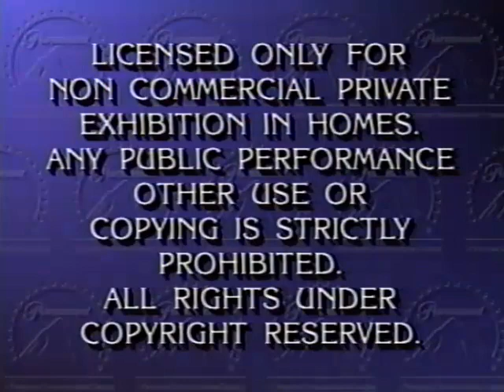this is america charlie brown the mayflower voyagers vhs opening 1997